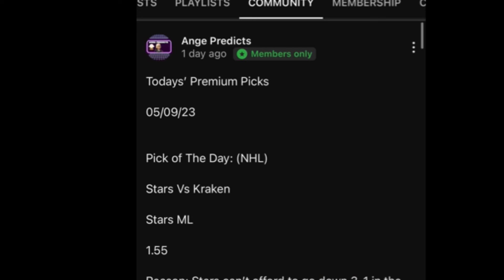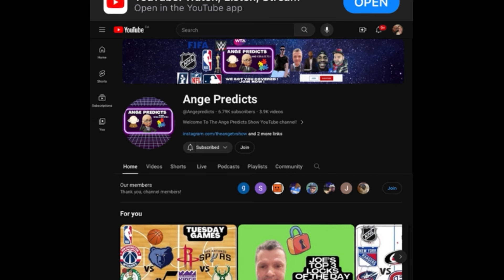WNBA Predictions Today! 07/09/24 FREE PICKS and Betting Tips